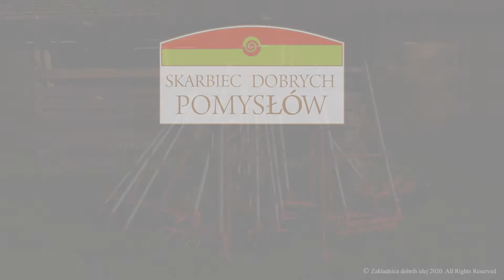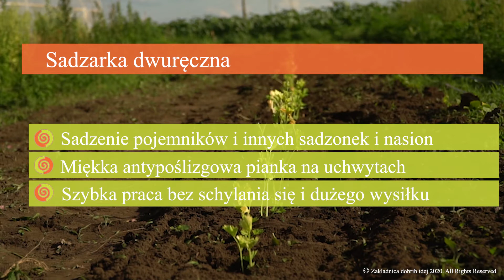Sadilice POL HD